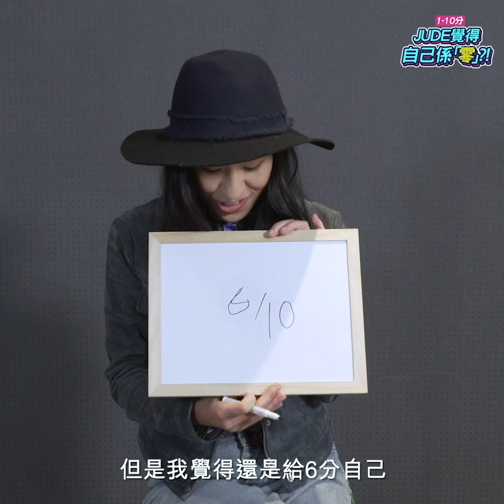覺得自己係零 ?! - 實測你係一個幾分情人!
你覺得你自己係一個幾多分嘅情人？今次華納小編就考咗我十樣嘢，再計分睇下我係一個幾多分嘅情人! 睇下我拎幾多分啦!